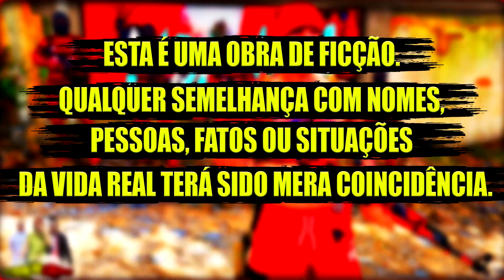GTA V - VIDA DO CRIME - LEVEI ELA PARA C4M4 🍆 COISAMOS GOSTOSIN #24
💬Discord👉 /RYbZydV